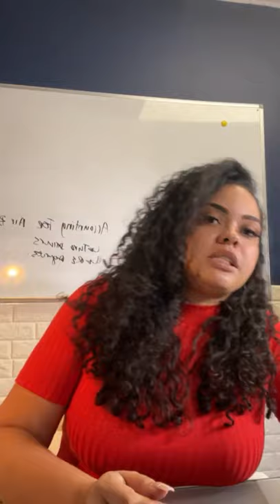How To Build your Tax Business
Dear TAXPRO’z | Let’s discuss building your Tax Business ✅

In this video, we discussed why purchasing a tax franchise is a big mistake, some of the things you should be doing now to prepare for tax season, and what building a profitable tax business looks like.

Hey there! My name is Carmen Mohan and I am the CEO & Founder of Straight Tax Accounting, a Virtual Tax & Accounting firm with a retail storefront location based out of Long Island, New York.

Our firm's mission is crafting revolutionary Virtual Tax & Accounting Services to help support our clients to understand where they have been, where they are now, and where they want to be financially.

Interested in talking with someone from our team? Sign up for a free discovery call for new clients
Want to learn more about our tax firm visit our